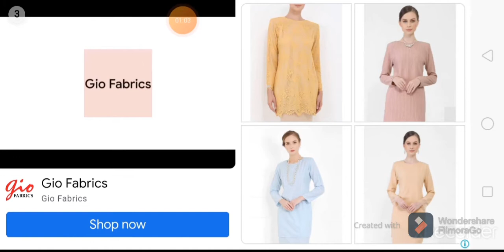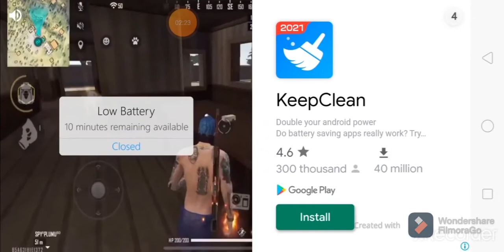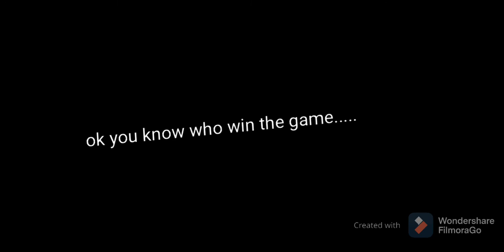playing stick man with my little brother